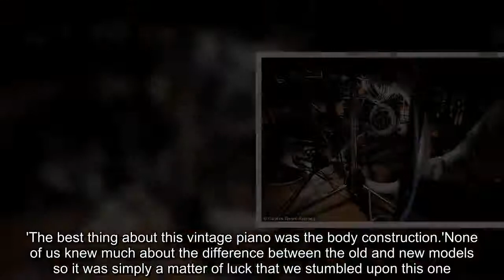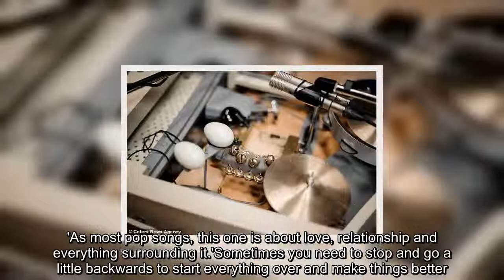Ukrainian band turn broken grand piano into a 20-instrument mini-orchestra with four members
Arock band have used a 19th century grand piano to create the sounds of an orchestra with actually hiring anyone.Brunettes Shoot Blondes, who are from Ukraine, have successfully packed 20 playable instruments into a broken grand piano. The forward-thinking four-piece created the mini orchestra for their recently-released track, 'Houston'.Included in the grand piano's collection of instruments were.